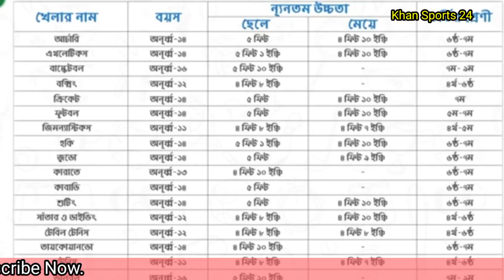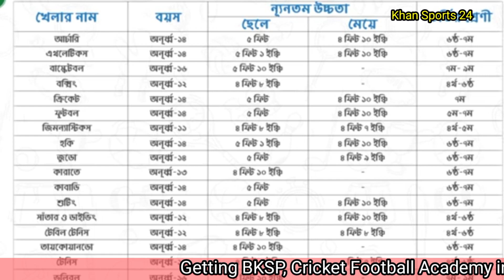BKSP Admission 2022 in Cricket. BKSP ক্রিকেটে ভর্তির নিয়ম। বয়স উচ্চতা কত। কি কি করতে হবে।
bksp admission.
bksp admission test.
bangladesh cricket.